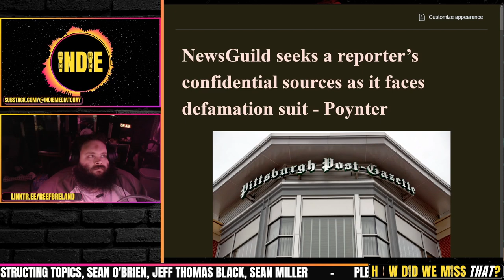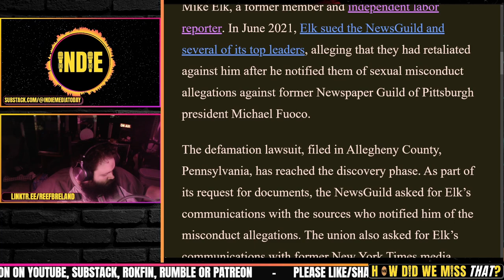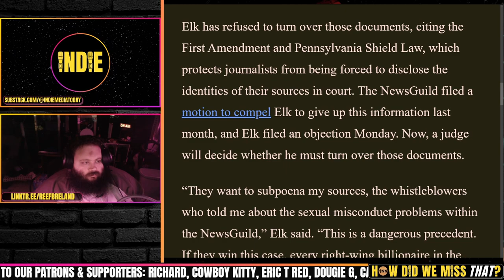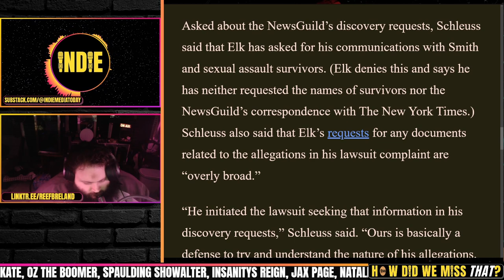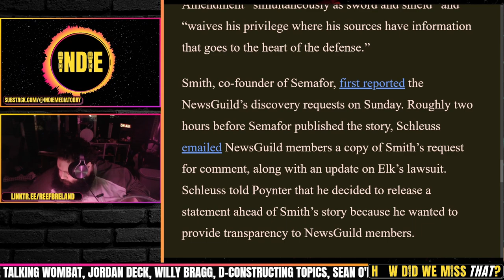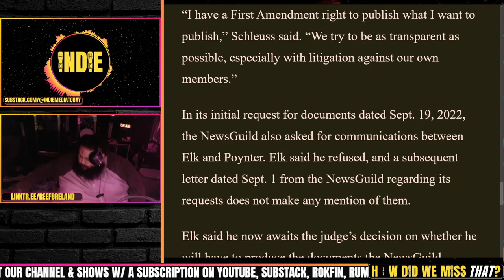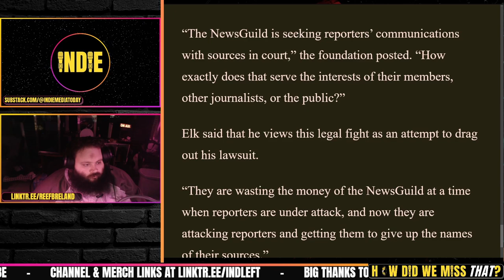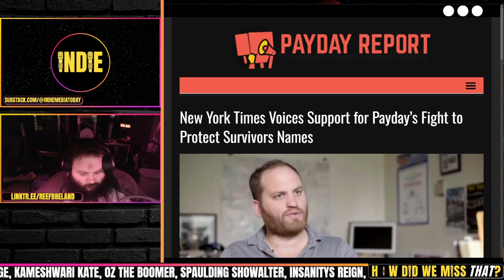NewsGuild Demands Journalist Reveal Protected Conversation in Court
A clip from the 10/22/23 Episode of How Did We Miss That?, found here:

@TheNewsGuild-CWA seeks a reporter’s confidential sources as it faces defamation suit: Angela Fu, @poynter
New York Times Voices Support for Payday’s Fight to Protect Survivors Names: Mike Elk, Payday Report @paydayreport6136

co-host Reef Breland is:
Producer for Bitch with Comrade Misty on INN

Credits:
Thumbnails & Outro: Bigmadcrab
Intro: Joe @STFUshitlib3 & Indie Left